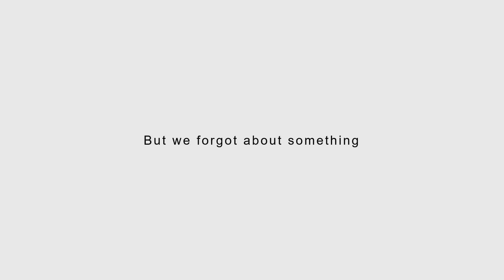watch this when your future feels uncertain and hopeless - "Bigger Than We Think"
This video is a short animation made for those who feel uncertain and hopeless about their future. I hope this video will be used therapeutically for people who're feeling down so that they can get back up again. By using an analogy, this video serves to change people's perspectives on how they see their situation. I hope it helps.